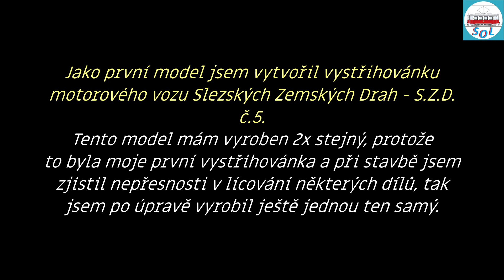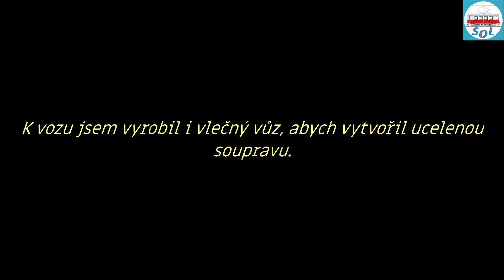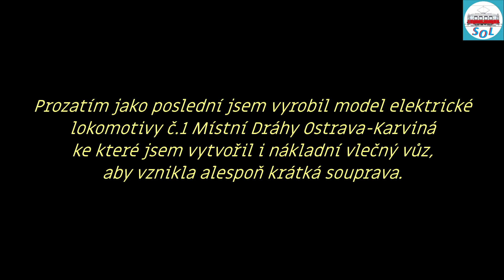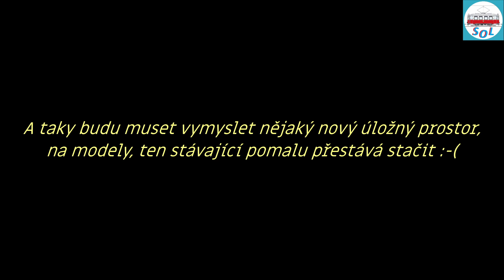Moje modely úzkorozchodných provozů Ostravské příměstské dopravy 760 mm.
Prezentace papírových modelů vlastní výroby. Tramvaje rozchodu 760 mm dopravců S.Z.D. - Slezské Zemské Dráhy, M.D.O.K. - Místní Dráha Ostrava-Karviná a D.P.M.O. - Dopravní Podniky Města Ostravy.